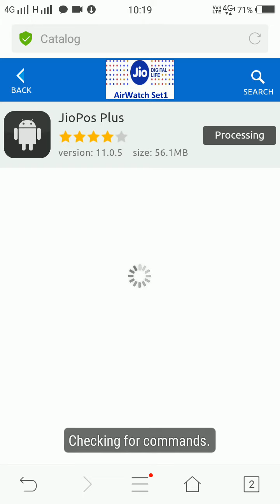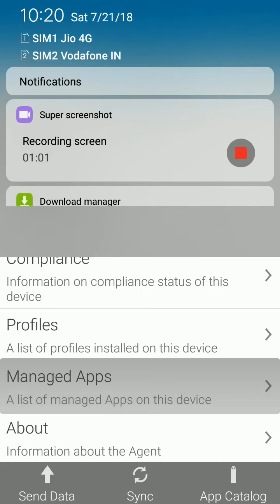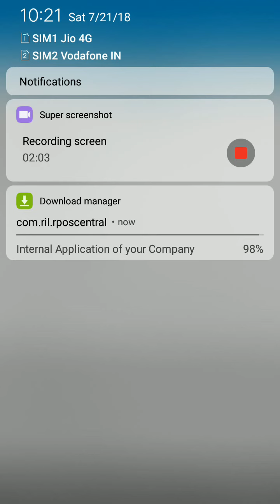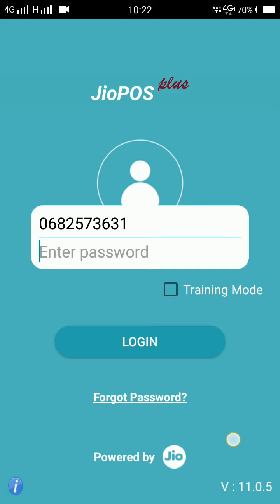HOW TO UPDATE JIO POS PLUS 11.03 TO 11.0.5